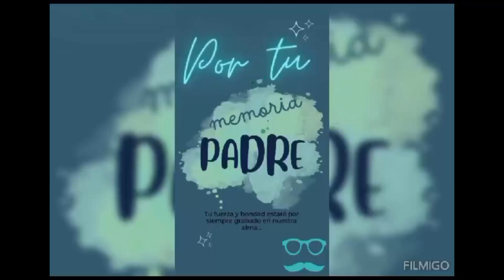30 AÑOS WILSON ALVAREZ